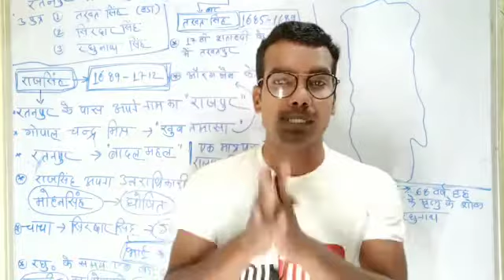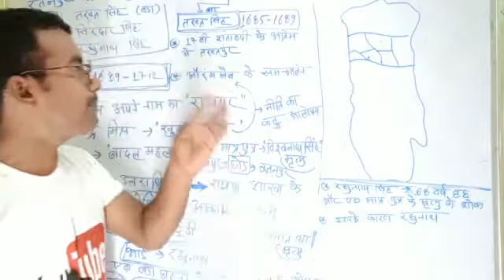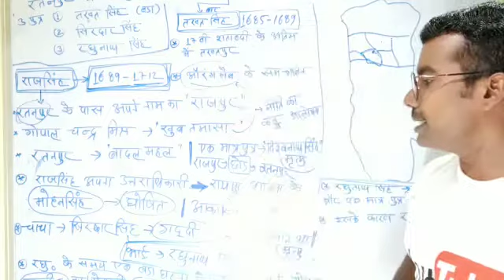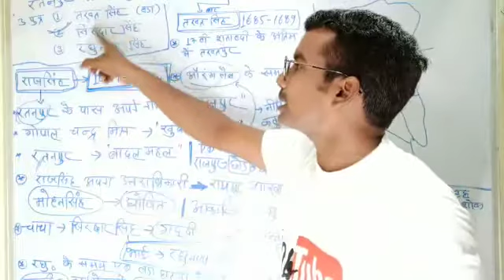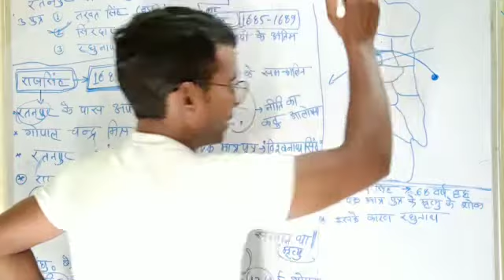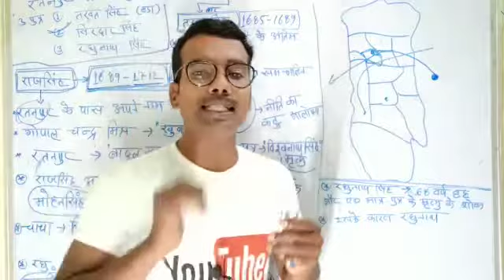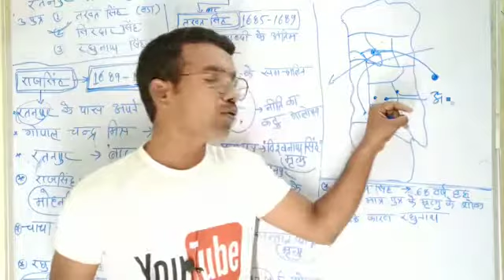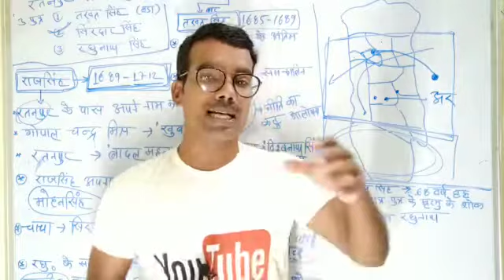Ratanpur ka kultury Vansh part 2/Chhattisgarh ka kalchuri Vansh part 9/Chhattisgarh ka Itihaas/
Friends, in this video I will tell you about the Kalchuri dynasty of Ratanpur in Chhattisgarh.- Ratanpur ka kultury Vansh part 2/Chhattisgarh ka kalchuri Vansh part 9/Chhattisgarh ka Itihaas/